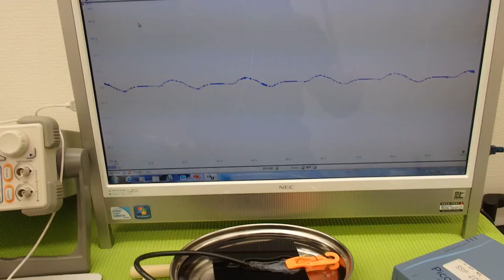オリジナル超音波実験 Ultrasonic experiment （超音波システム研究所 ultrasonic-labo）